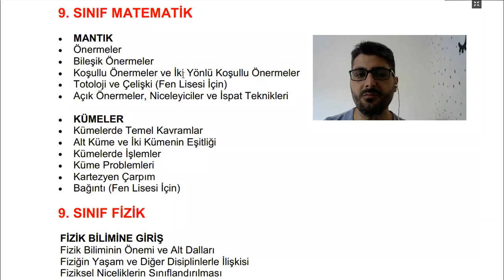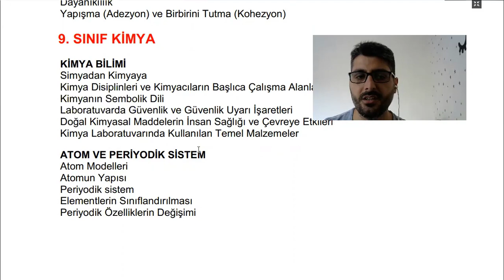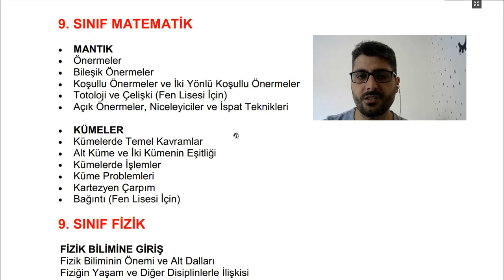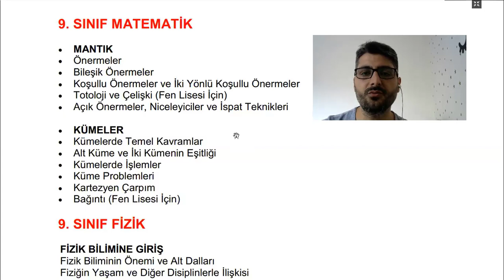9. SINIFA GEÇENLERE TAVSİYELER 2021 - 9. SINIF TAVSİYELERİ 2020-2021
2021 9. SINIF DERSLERİ

2021 9. SINIF KAÇ SAAT

2021 9. SINIF KONULARI

9. SINIF MATEMATİK KONULARI

9. SINIF MÜFREDATI